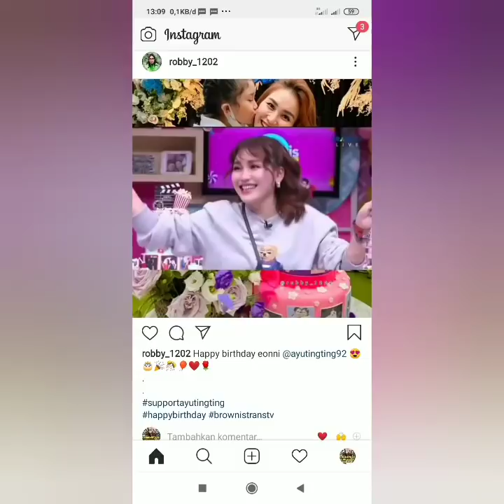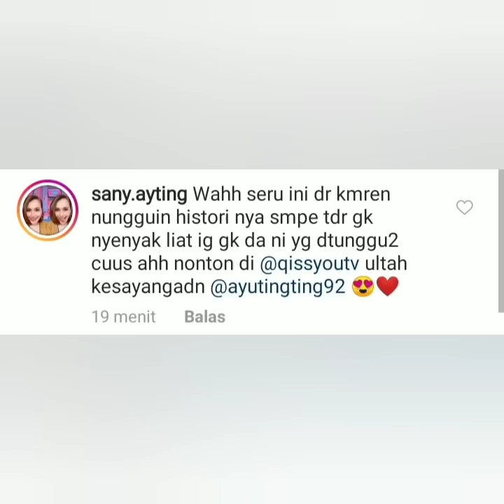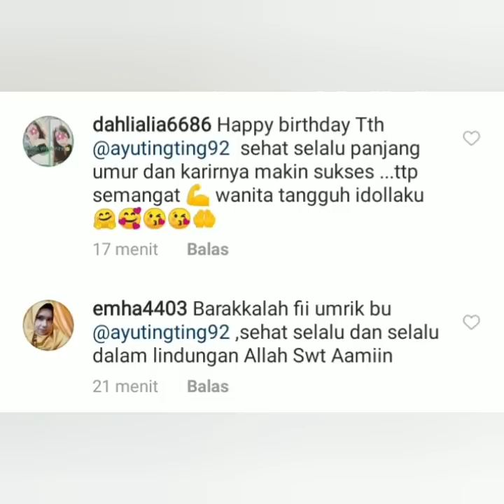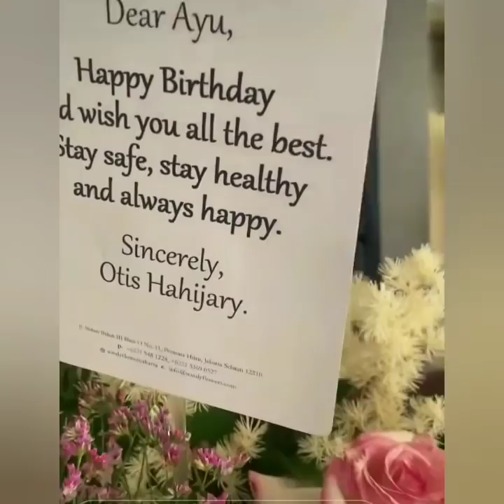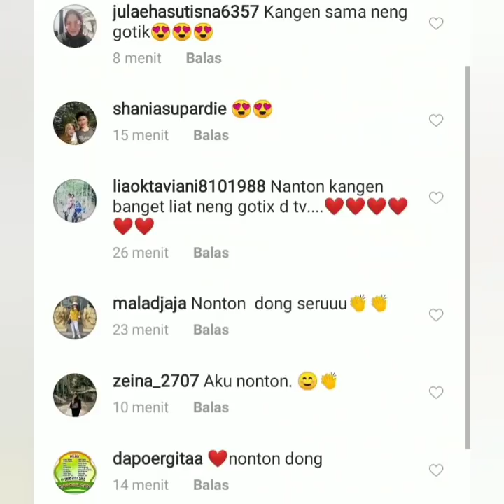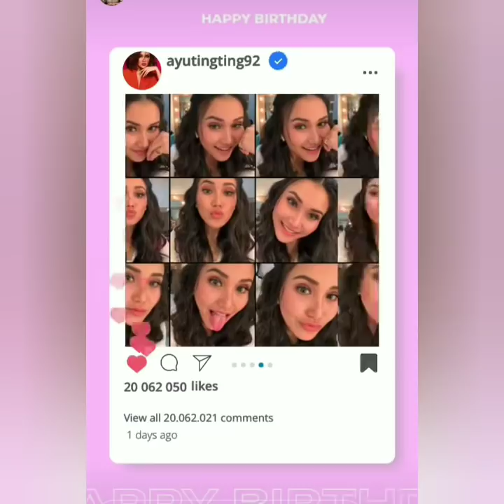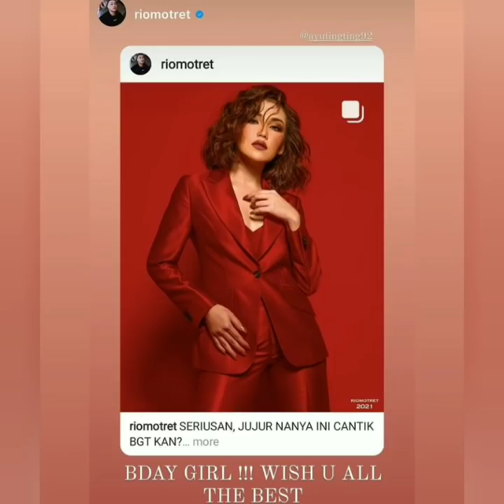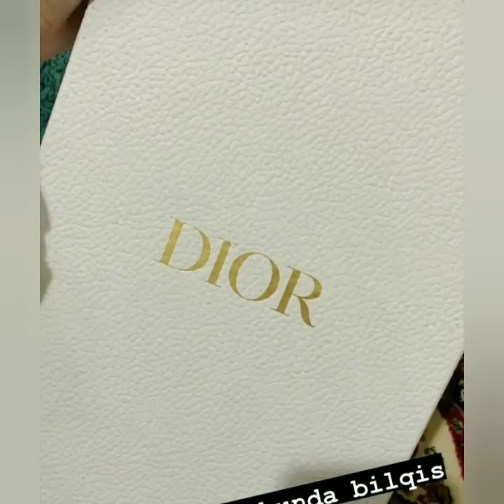Coba lihat ini.!! Brownis tv Spesial Ulang tahun ayu ting-ting yang ke 29. Penuh kejutan Bikin baper